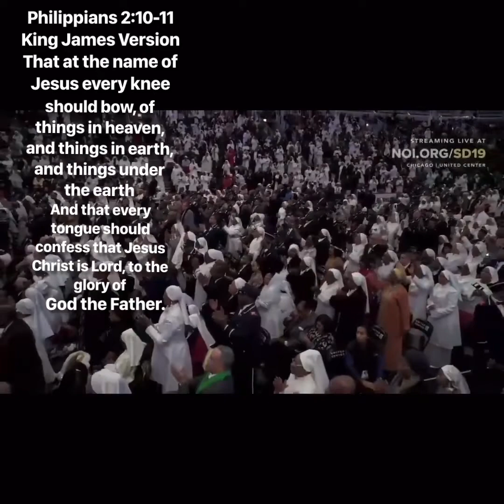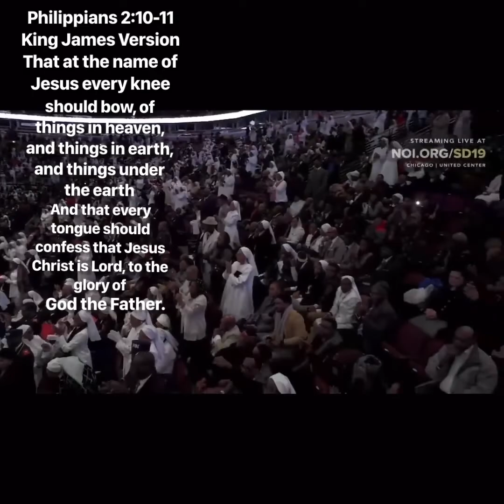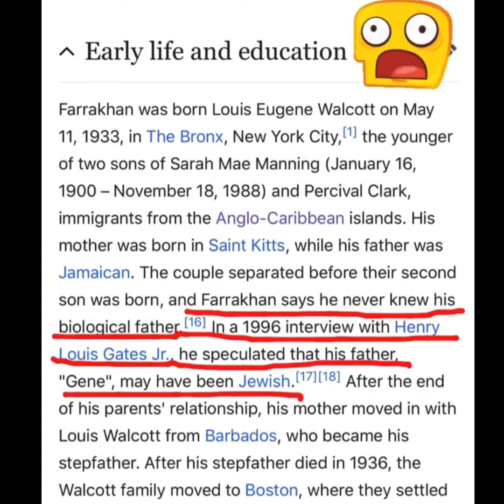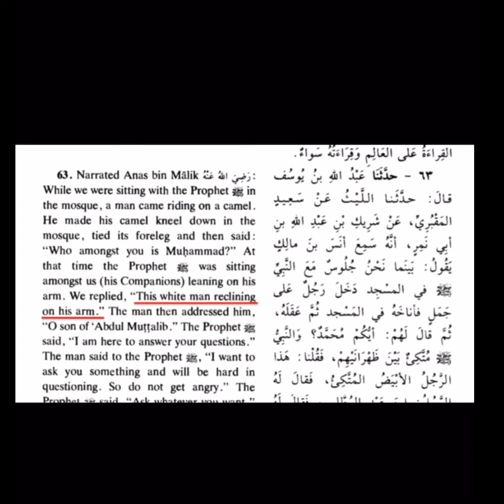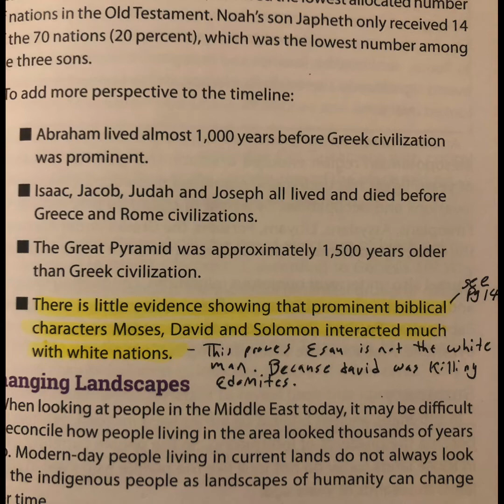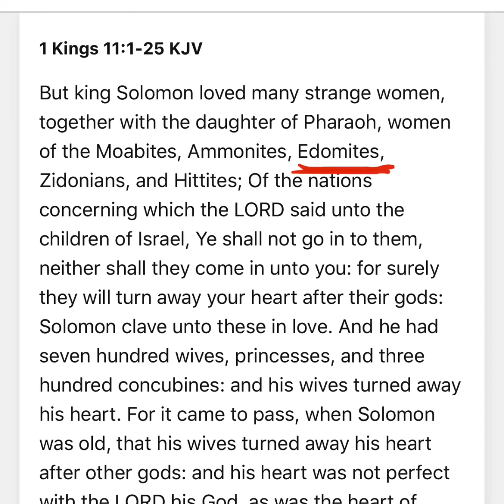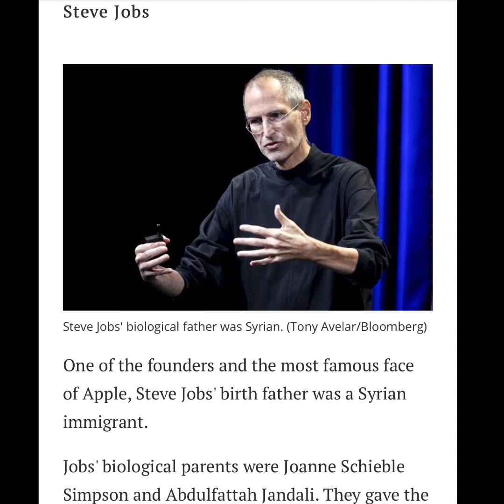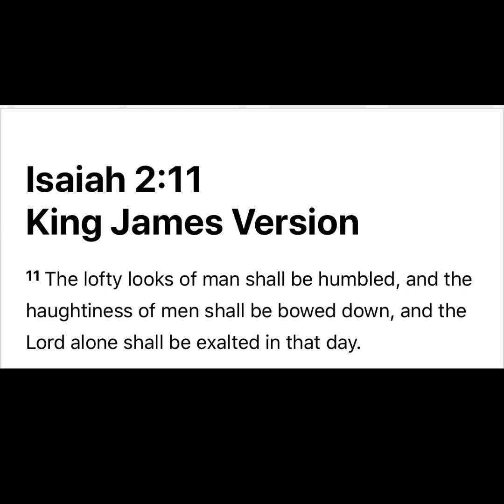The pride of Farrakhan